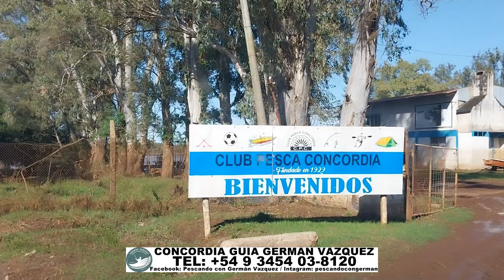JULIO CON MUY BUENA PESCA EN CONCORDIA GUIA GERMAN VAZQUEZ. TEL: +54 9 3454 03-8120.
JULIO CON MUY BUENA PESCA EN CONCORDIA  GUIA GERMAN VAZQUEZ. Facebook: Pescando con Germán Vazquez